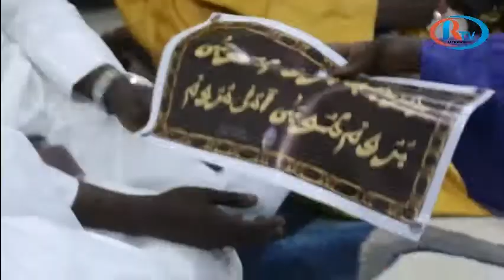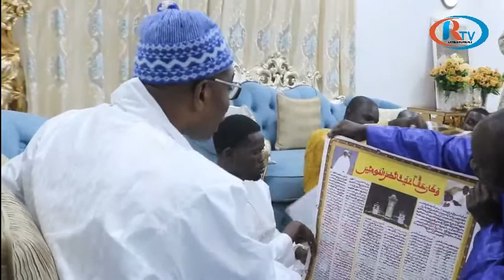17 Avril : Serigne Saliou Thoune fait une déclaration sur la vie entre le cheikh et serigne Saliou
17 Avril : Serigne Saliou Thoune fait une déclaration sur la vie entre le cheikh et serigne Saliou